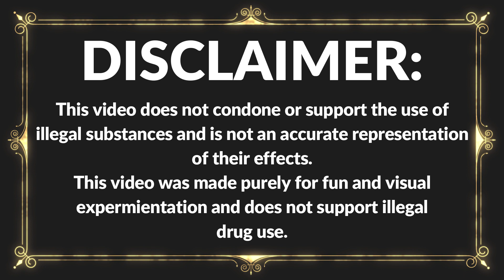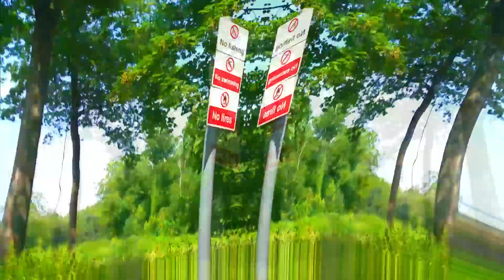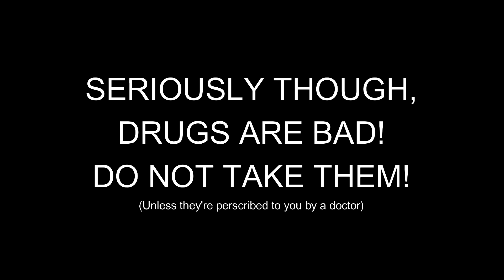Doing drugs (Short film)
This is a short film about drugs and taking drugs.
Obviously, this video does not support the use of illegal substances and was made purely for entertainment and visual experimentation. Do not do illegal drugs under any circumstances as they are bad for you and will seriously mess with your body and your mind.

Either way, I hope that you enjoyed the video, here are links to some of the music used:

POV-OnDrugs

No illegal substances were taken during the creation of this video.